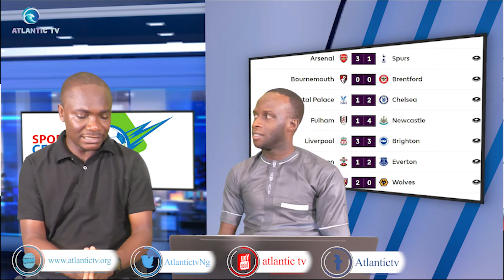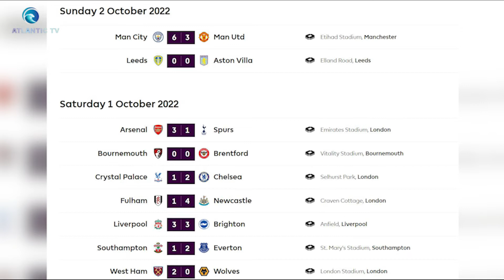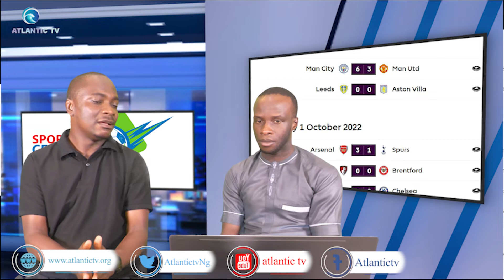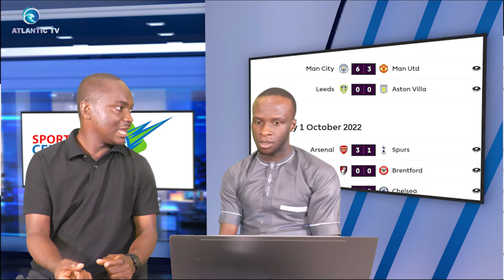SPORT CENTRAL ON ATLANTIC TV | SUPER FALCONS TO PLAY JAPAN IN A FRIENDLY MATCH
Super Falcons of Nigeria will take on Japan on Thursday in a friendly match.
These and many more stories on Sport Central on Atlantic TV.